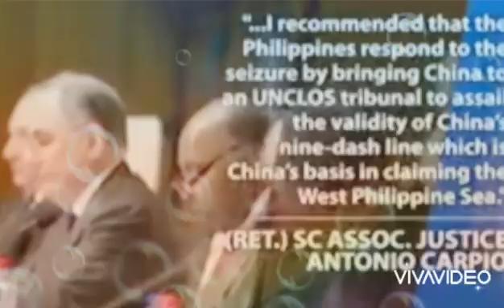The reigns of traitors